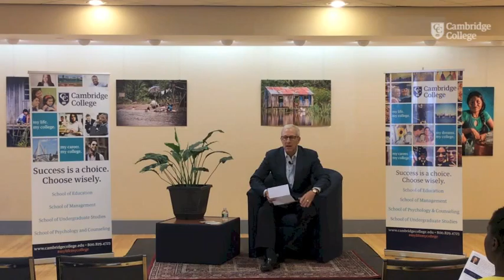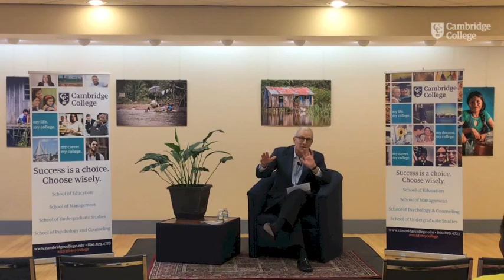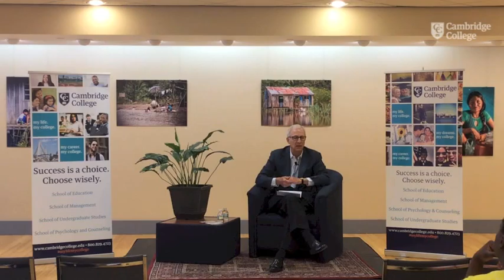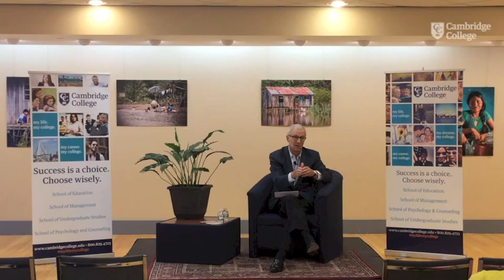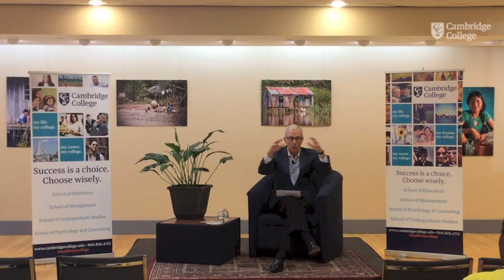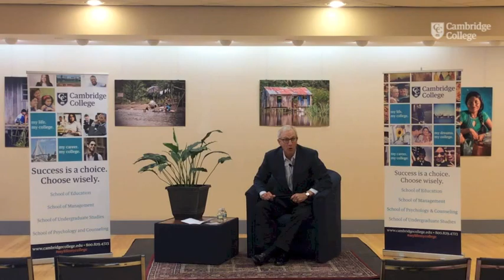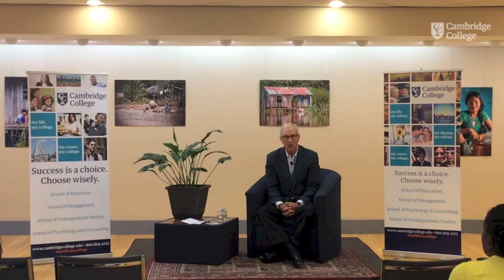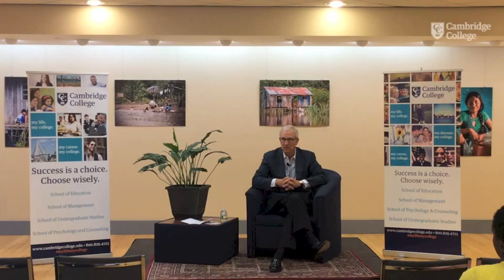CC Talks with Joe Roller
Former CEO & President of Cambridge Trust Company Joe Roller joined us for our second installment of CC Talks.